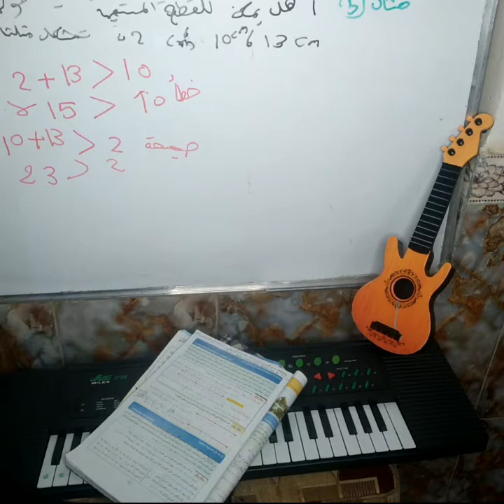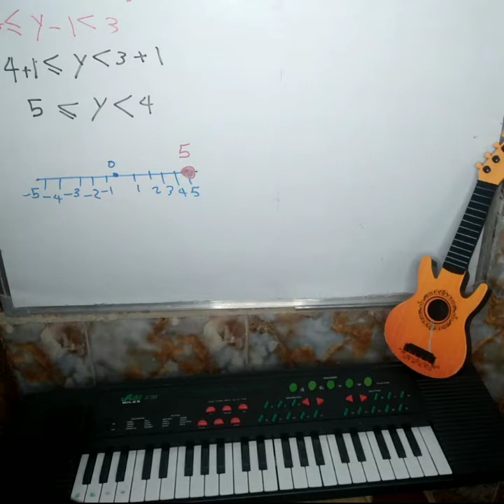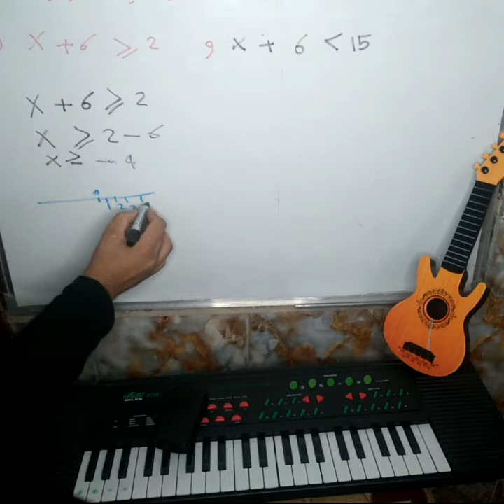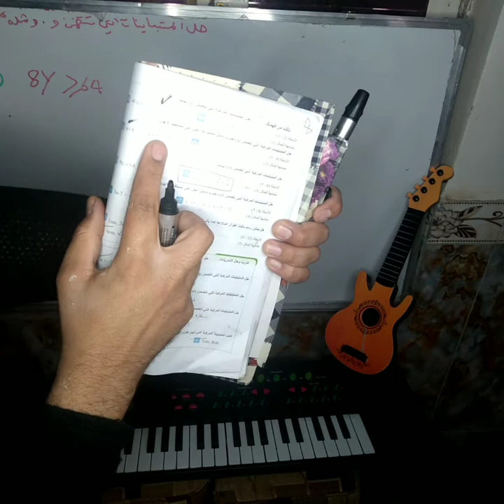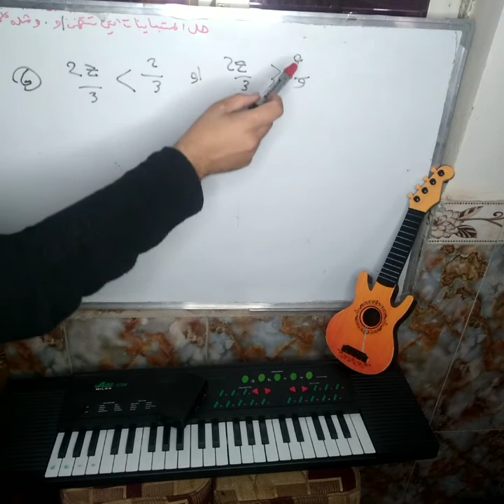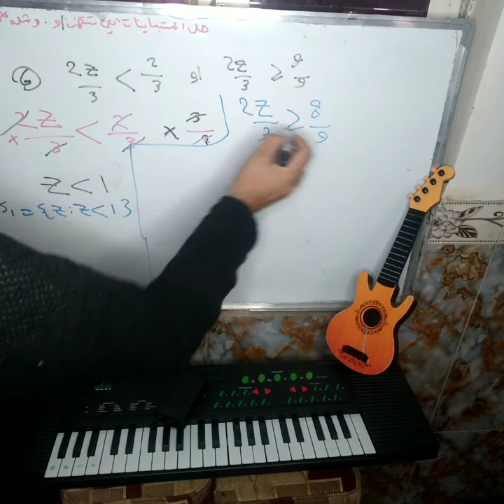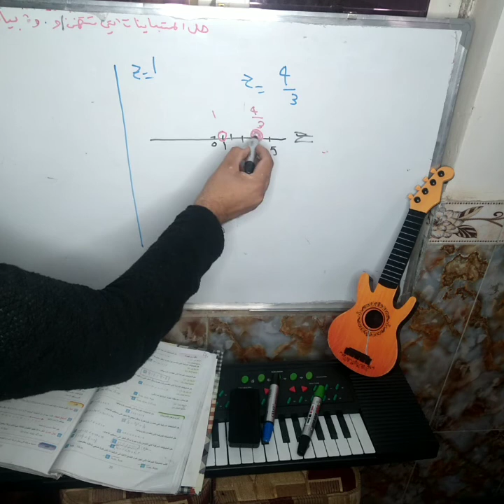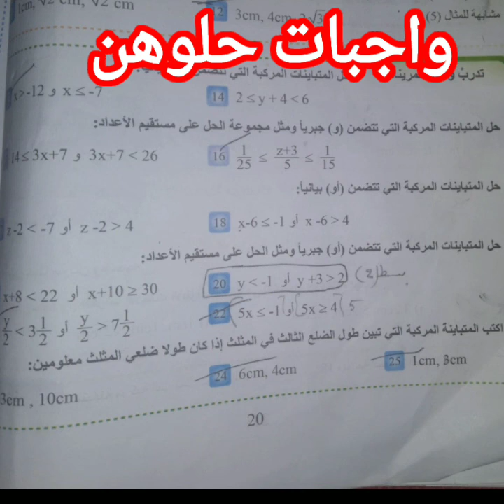حل تمارين المتباينات المركبة الصف الثالث متوسط المنهج الجديد2021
شرح مفصل عن المتباينات المركبة

الجمع

حل المتباينات المركبة,المتباينة المركبة,حل تمارين المتباينات المركبة الصف الثالث متوسط,حل المتباينة المركبة,المتباينات المركبة بمتغير واحد,تمثيل حل المتباينة الحل على مستقيم الاعداد,حل المتباينات,حل المتباينات المركبه,حلخ المتباينه المركبه,شرح درس حل المتباينات المركبه,    حل تمارين صفحة 20 رياضيات الصف الثالثالمتباينة متوسط,المتباينة المركبة ، التقاطع,المتباينات المركبة, المتباينة المركبة بمتغير واحد,المتباينات المركبة التي تتضمن او,حل متباينات مركبة بالتقاطعتاكد من فهمك المتباينات المركبةالمتباينة المثلثية
المتباينة الخطية
المتباينة المثلثية للسنة الثالثة متوسط
المتباينة الخطية بمتغيرين
المتباينة المركبة
المتباينة الخطية بمتغير واحد
المتباينة المثلثية للسنة 2 متوسط
المتباينه المركبه ثالث متوسط
المتباينة هي
الالوان المتباينة هي
ما هي المتباينة
ما هي المتباينة الخطية
ما هي المتباينة المركبة
المتباينة ما معني
ماهي المتباينه
متباينة ماركوف
ماهي المتباينه الخطيه
مامعنى المتباينه
ما حل المتباينه
متباينة ماذا تعني
متباينة ما معنى
المتباينة من الدرجة الثانية
متباينة من 7 حروف
متباينة من الدرجة الثانية
متباينة من الدرجة الاولى
حل المتباينة من الدرجة الاولى فى مجهول واحد
حل المتباينه من الدرجه الاولى
طريقة حل المتباينة من الدرجة الاولى
حل تاكد من فهمك المتباينات المركبة
حل تاكد من فهمك المتباينات المركبه للصف الثالث متوسطرياضيات ثالث متوسط الفصل الثاني